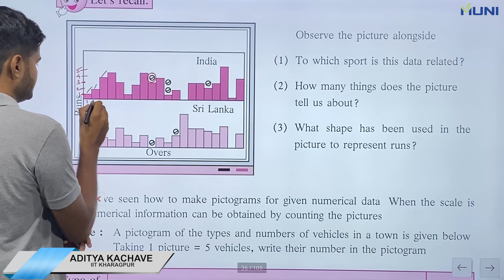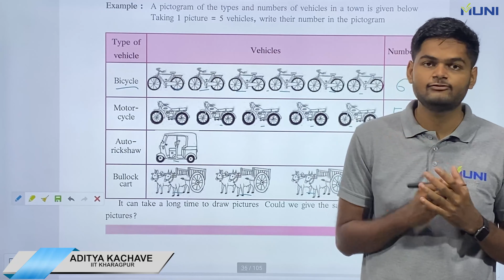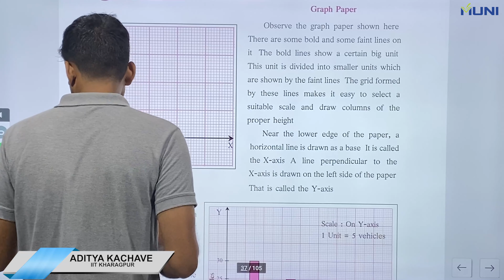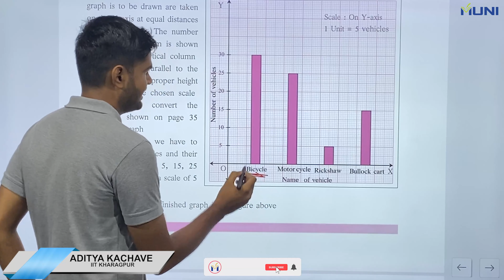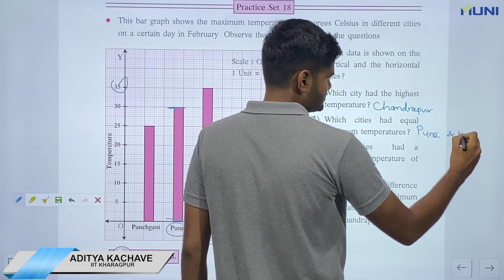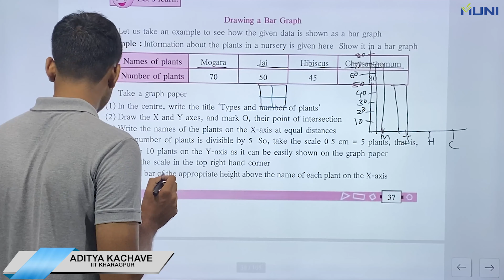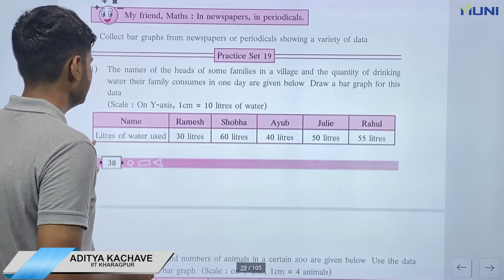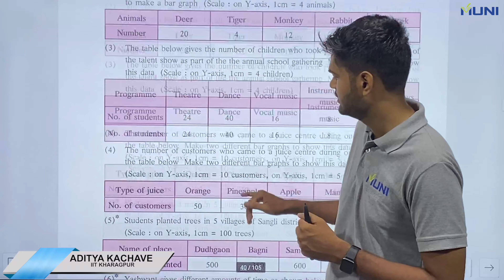Bar Graphs Topic Class 6 Maths Chapter 6 Maharashtra Board by Aditya Kachave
A bar chart or bar graph is a chart or graph that presents categorical data with rectangular bars with heights or lengths proportional to the values that they represent. The bars can be plotted vertically or horizontally. A vertical bar chart is sometimes called a column chart.

A bar graph shows comparisons among discrete categories. One axis of the chart shows the specific categories being compared, and the other axis represents a measured value. Some bar graphs present bars clustered in groups of more than one, showing the values of more than one measured variable.
Maharashtra Board